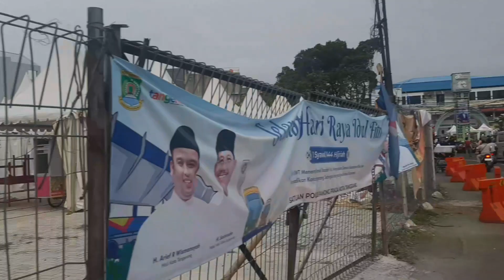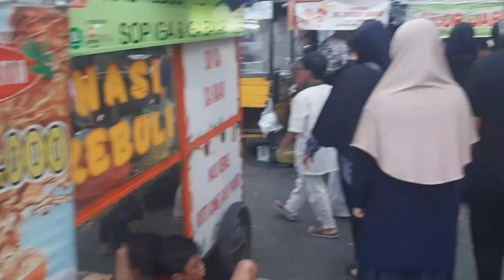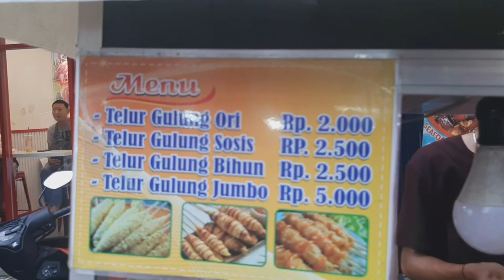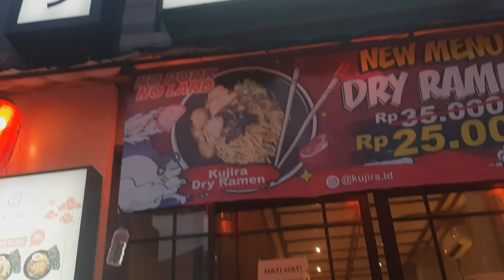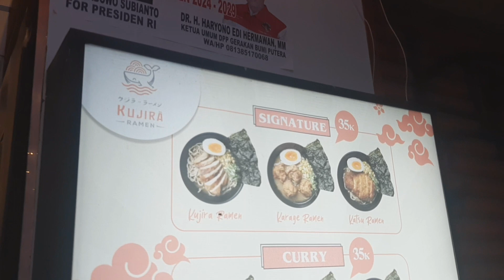RAMEN KAKI LIMA !! INDONESIAN STREET FOOD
ramen

pasar lama tanggerang

Buka
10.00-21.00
setiap hari